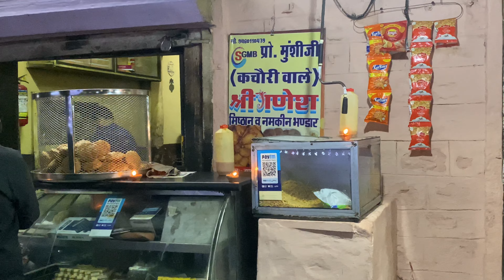A day before diwali 😄🤩 ||RAW VLOG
Thoda Pyaar Instagram Par Bhi Dekha Do 🤌🏻🥲